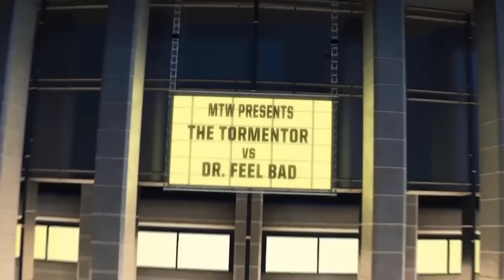Disney Pixar Cars : Lightning Mcqueen, Cruz, Storm, Mater, Hudson, Guido, Luigi, Sally, Holley, King